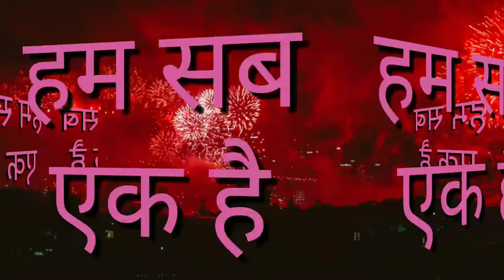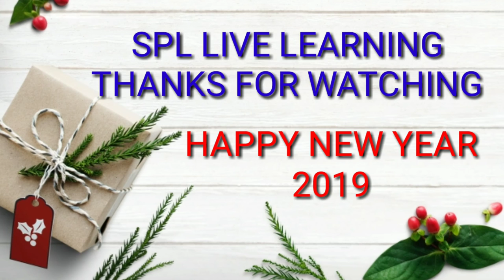happy new year whatsapp video 2019 || happy new year whatsapp video by Spl Live Learning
Hello Dosto Please Support Me

happy new year whatsapp status video download in tamil
happy new year 2018 whatsapp video download in tamil
happy new year whatsapp status video download mp4
happy new year whatsapp status video download hdvidz
happy new year whatsapp video full
2016 happy new year whatsapp video
happy new year whatsapp status video in tamil download
happy new year 2018 in advance new whatsapp status video latest updates
happy new year video whatsapp video
happy new year 2018 video whatsapp video
happy new year whatsapp video with song
happy new year whatsapp wishes video
download happy new year 2015 whatsapp video wishes
new year 2018 whatsapp video download
new year 2016 whatsapp video download
happy new year
happy new year 2019 whatsapp video